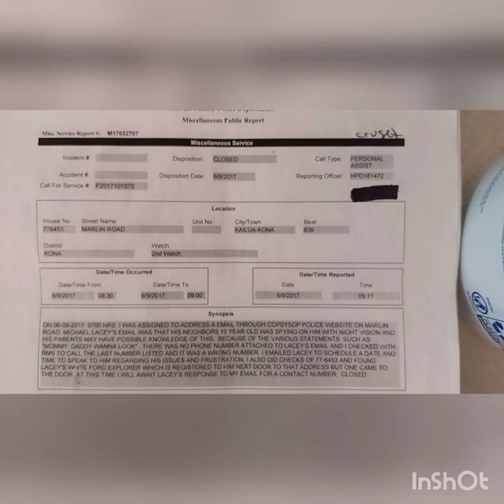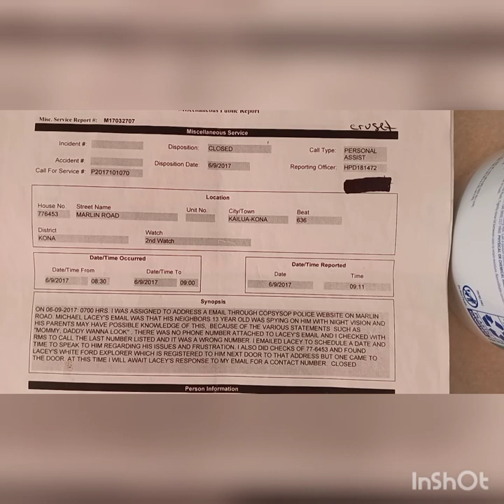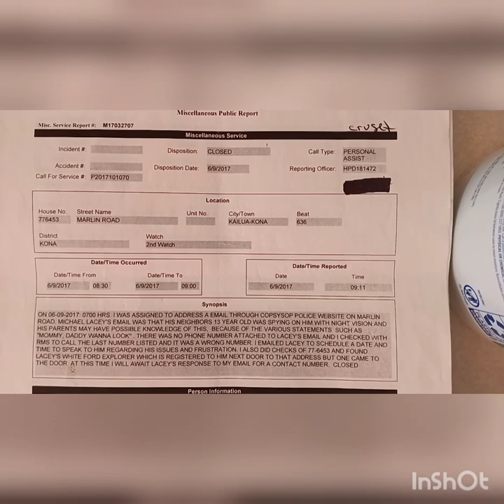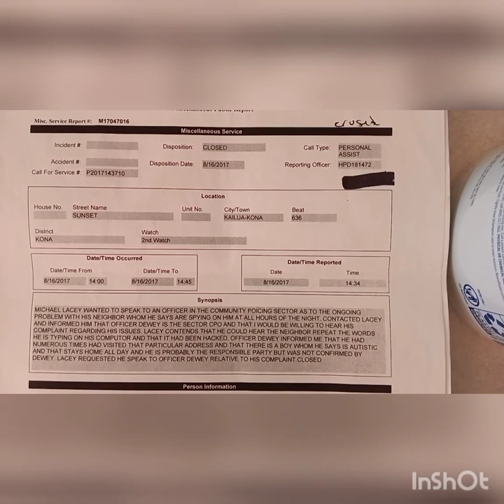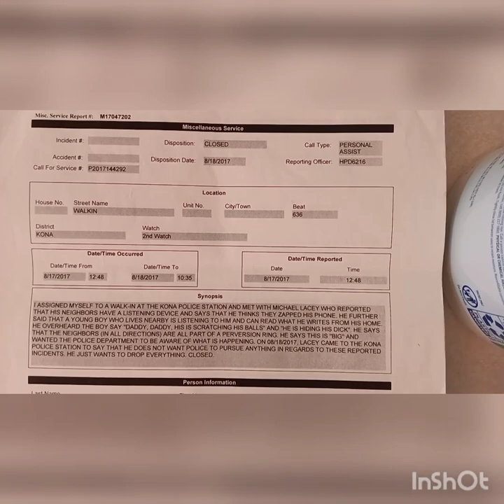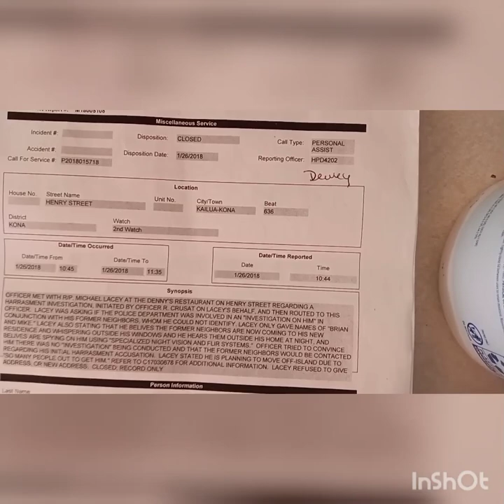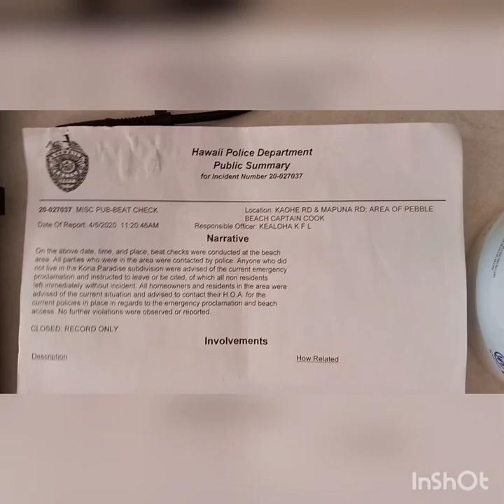Hawaii Pt. 2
When I just thought these peeping phone hackers w/ boys. I later learned they were government agents . Mass sexual predators in a Police neighborhood. 77-6461 Marlin Rd Kailua kona Hawaii